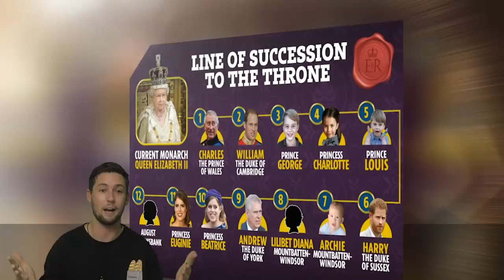Beatrice f-ury b-re-aks s-il-ence on Meghan Markle s-c-and-al: she's a royal r-o-bb-er!!?